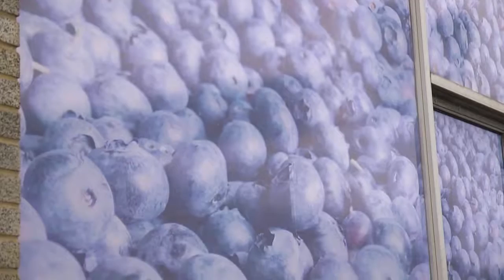Another Thing Kelly-Ann Conaway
Dawn Stensland Mendte takes us on the tour of the Jersey-girl gone national, Kelly Ann Conaway.